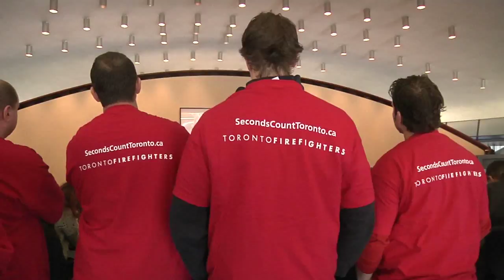Budget Debate Toronto City Council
Reporter Shannon King filmed and edited this video